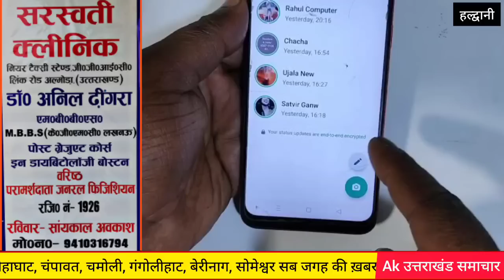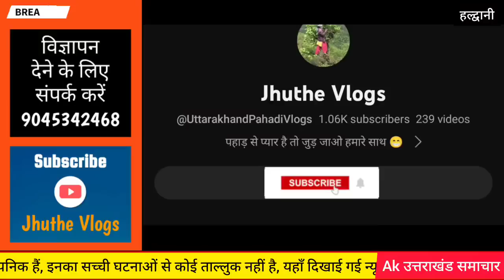हल्द्वानी : आज था विवाह, दूल्हे ने तोड़ी शादी | Haldwani m dulhne ne todi shadi, karan kya